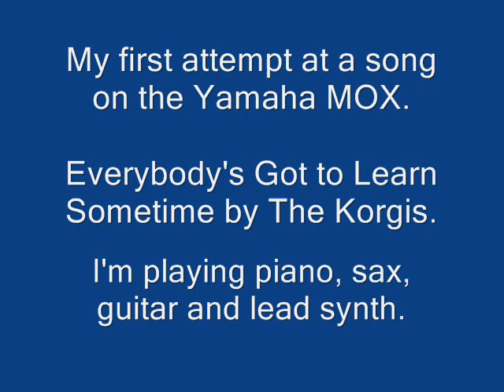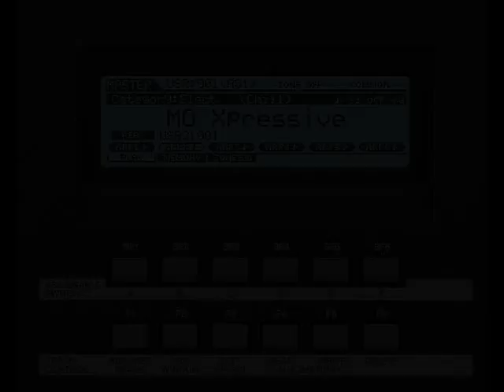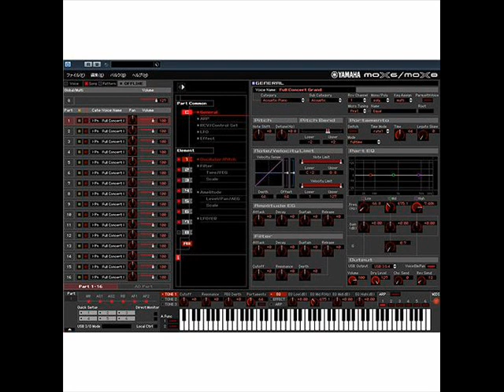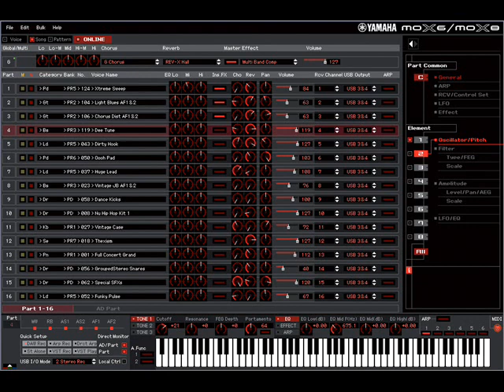Yamaha MOX8 - Everybody's Got to Learn Sometime